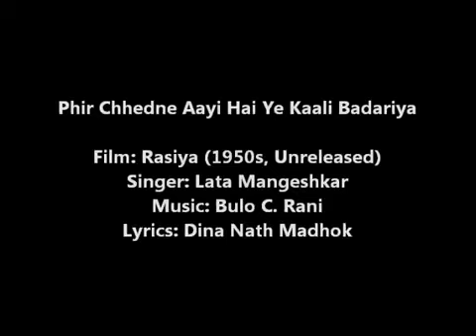UNHEARD UNRELEASED FILM 1950.. YOU MUST..BY LATA.. Composed by well known BALOO C RANEE..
PHIR  CHHEDNE AAYEE HAI.. KALI  BADARIYA..
LYRICS  BY D N MODHAK
MUSIC  BALOO C RANEE